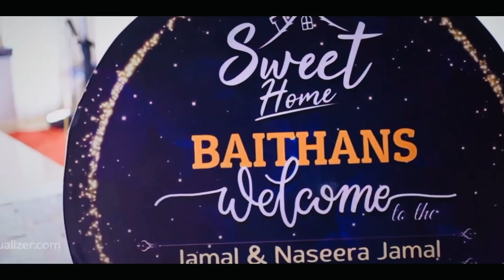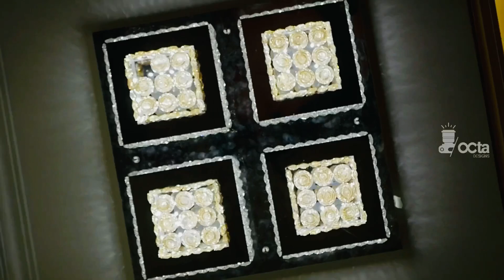BAITHAN’S LUXURY VILLA HOUSE WARMING in malayalam || Rayya’s vlog